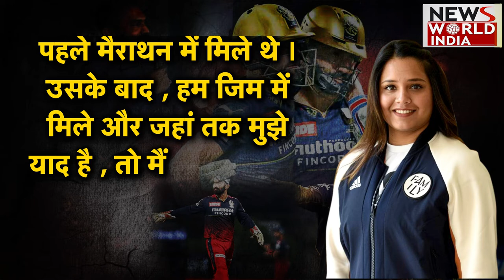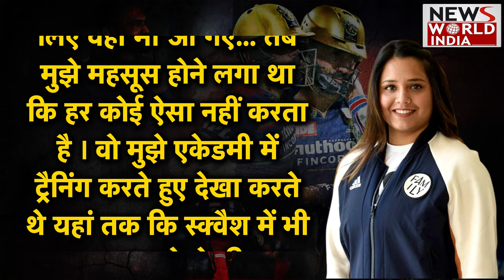दिनेश कार्तिक पर वायरल पोस्ट का सच देखिए । Exclusive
dineshkarthik IPL# cricketer